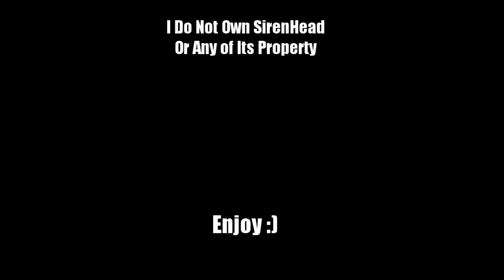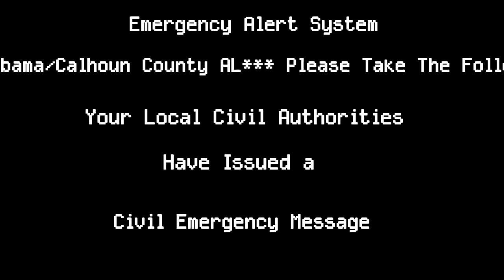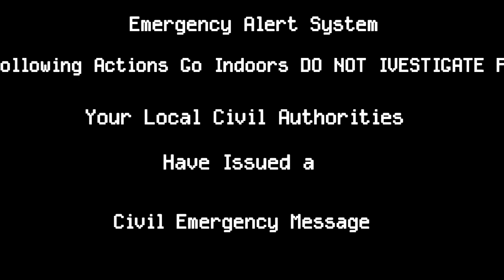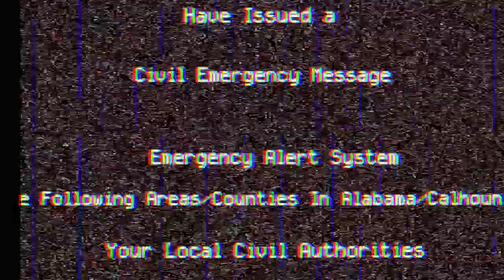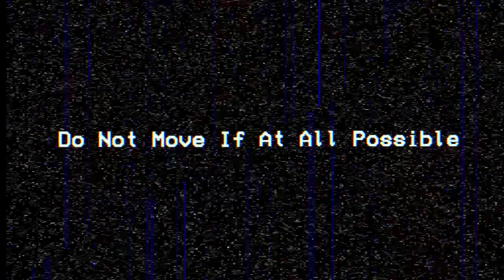Eas Scenario - SirenHead